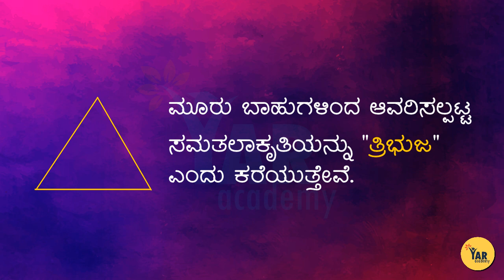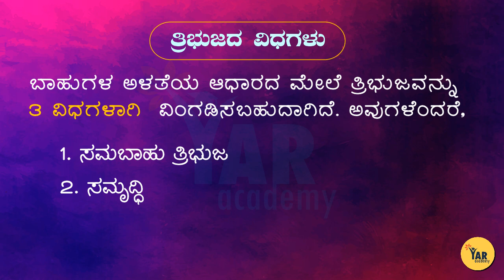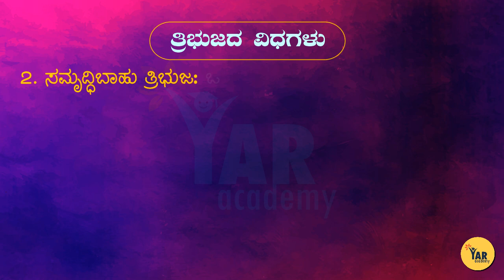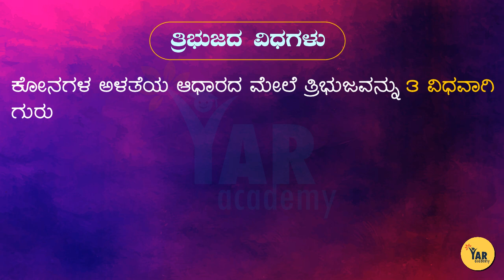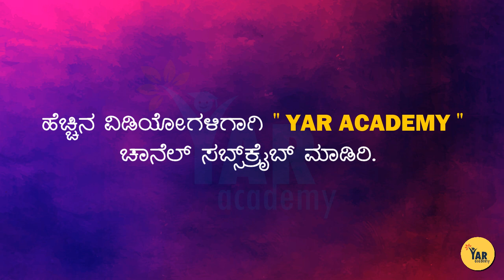ತ್ರಿಭುಜದ ಲಕ್ಷಣಗಳು ಮತ್ತು ಅದರ ವಿಧಗಳು | Facts of Triangle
* ತ್ರಿಭುಜಗಳು
* ತ್ರಿಭುಜ ಎಂದರೇನು?
* ತ್ರಿಭುಜದ ಲಕ್ಷಣಗಳು ಮತ್ತು ಅದರ  ವಿಧಗಳು

ಮೂರು ಬಾಹುಗಳಿಂದ ಆವರಿಸಲ್ಪಟ್ಟ ಸಮತಲಾಕೃತಿಯನ್ನು " ತ್ರಿಭುಜ " ಎಂದು ಕರೆಯುತ್ತೇವೆ.

ತ್ರಿಭುಜದ ವಿಧಗಳು:
ಬಾಹುಗಳ ಅಳತೆಯ ಆಧಾರದ ಮೇಲೆ ತ್ರಿಭುಜವನ್ನು ೩ ವಿಧಗಳಾಗಿ ವಿಂಗಡಿಸಬಹುದಾಗಿದೆ ಅವುಗಳೆಂದರೆ,
೧. ಸಮಬಾಹು ತ್ರಿಭುಜ
೨. ಸಮೃದ್ಧಿಯ ತ್ರಿಭುಜ
೩. ಅಸಮಬಾಹು(ವಿಷಮ) ತ್ರಿಭುಜ

ಕೋನಗಳ ಅಳತೆಯ ಆಧಾರದ ಮೇಲೆ ತ್ರಿಭುಜವನ್ನು ೩ ವಿಧವಾಗಿ ಗುರುತಿಸಬಹುದು ಅವುಗಳು ಈ ಕೆಳಗಿನಂತಿವೆ.
೧. ಲಘುಕೋನ ತ್ರಿಭುಜ
೨. ಲಂಬಕೋನ ತ್ರಿಭುಜ
೩. ವಿಶಾಲಕೋನ ತ್ರಿಭುಜ

Category
Education